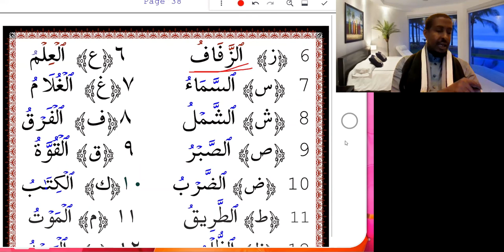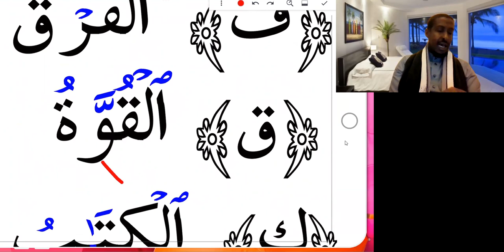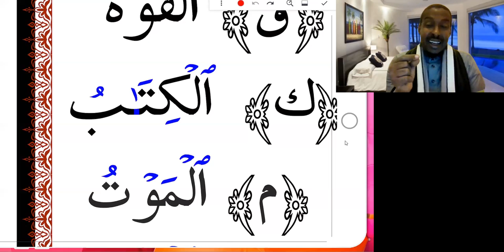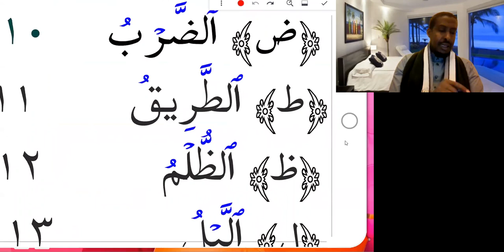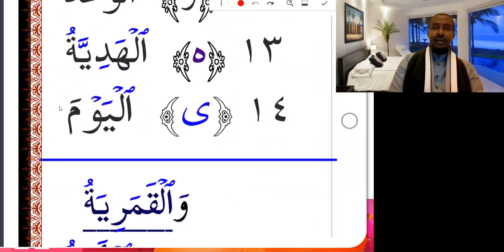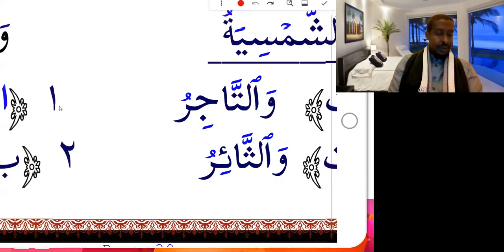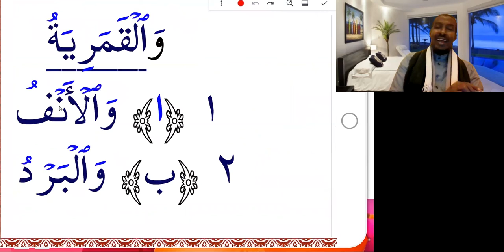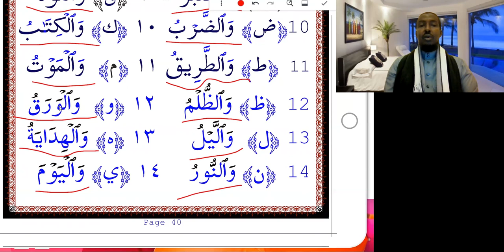Barashada Hikaada Quraanka تسهيل قراءة القرءان وكتابته (Q23)